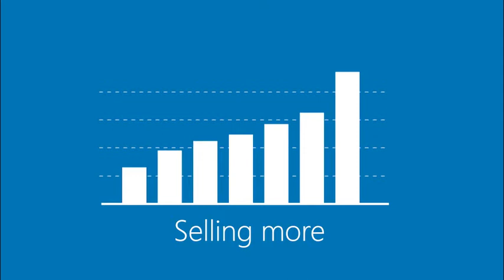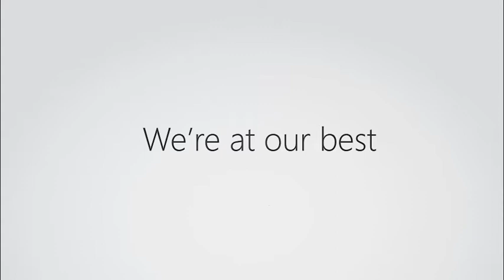GP Strategies - Making a Meaningful Impact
We're at our best, when helping our clients achieve their best. Together, we're making a meaningful impact on the world. Here's how.